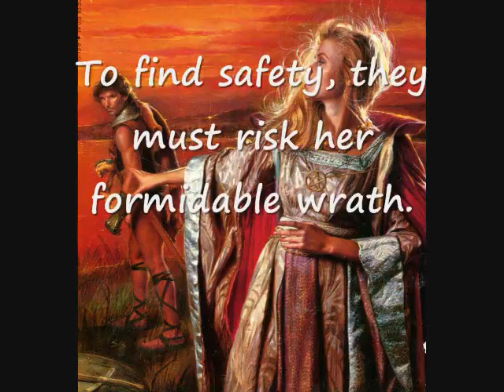Children of Danu Book 2: The Enchanted Isles by Kenneth C. Flint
The continuing story of the people of Nemed. Posted by permission of the author/owner.